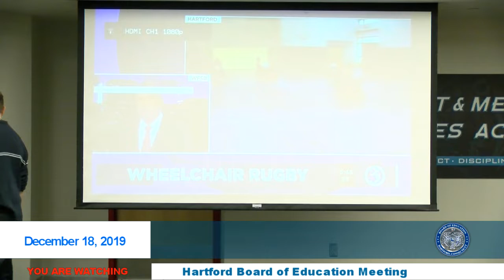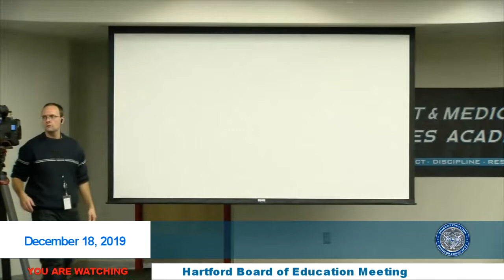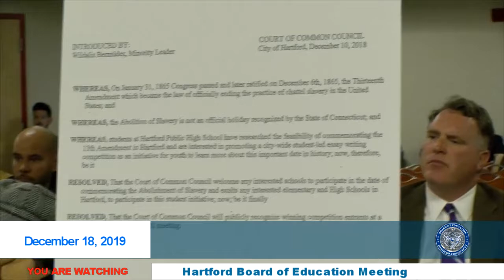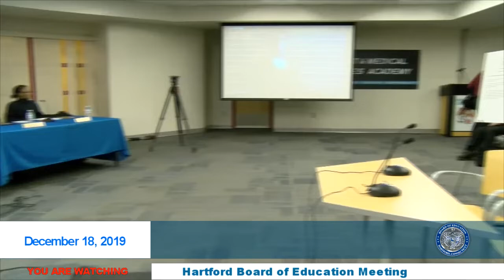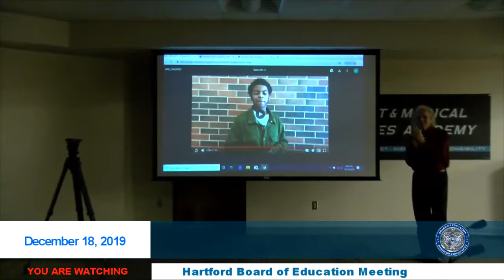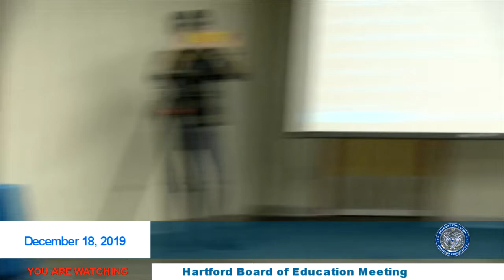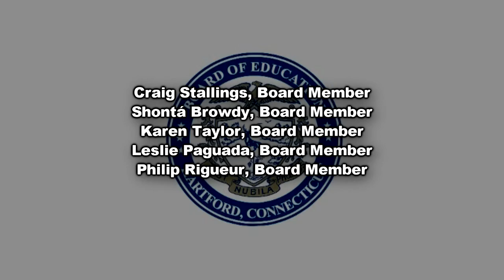HBOE - Board of Education Regular Meeting - 12/18/2019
HBOE - Board of Education Regular Meeting, being held on Tuesday December 18, 2019, 5:30 p.m., Sport & Medical Sciences Academy, 280 Huyshope Ave, Hartford 06106